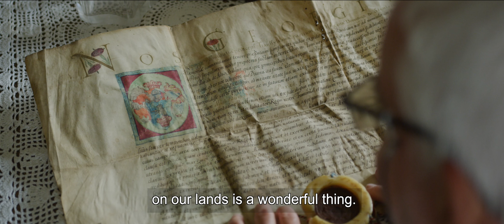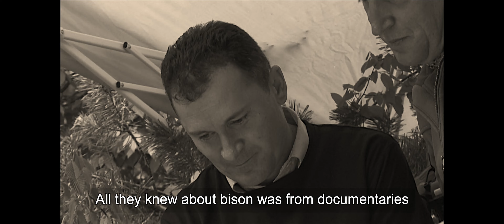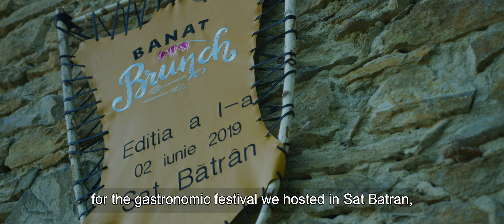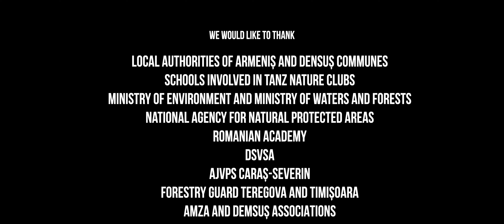Zimbrul - Return of a Legend - by Emmanuel Rondeau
Zimbrul a dispărut din România în urmă cu peste 200 de ani, în principal din cauza vânătorii și a pierderii habitatului. Din 2014, WWF-România și Rewilding Europe lucrează împreună în Carpații de Sud-Vest pentru a reintroduce această specie emblematică. Explorând acceptarea zimbrilor de către oamenii din zonă și schimbarea percepției acestora asupra naturii sălbatice, filmul demonstrează de ce implicarea pozitivă a comunităților locale este atât de esențială pentru succesul eforturilor de reintroducere.

Programul LIFE al Uniunii Europene a contribuit la realizarea acestui material.